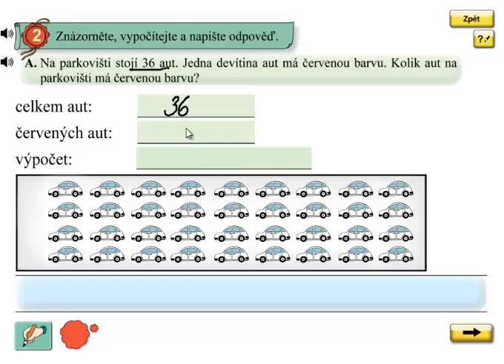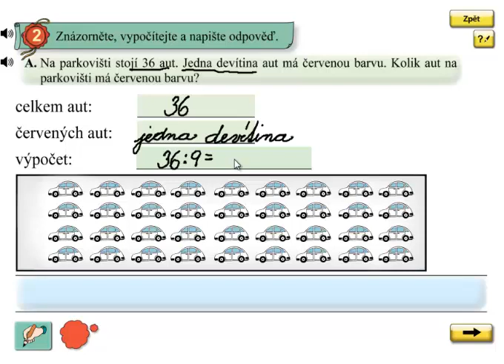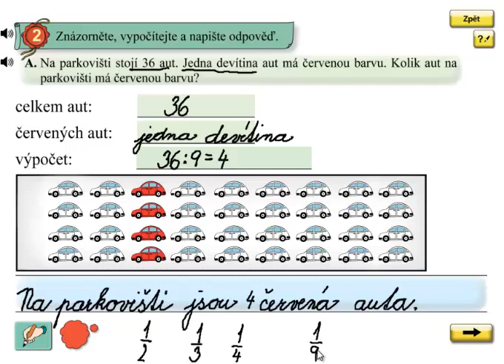Dělení 9; Matýskova matematika 6.díl, strana 60, cvičení 2A